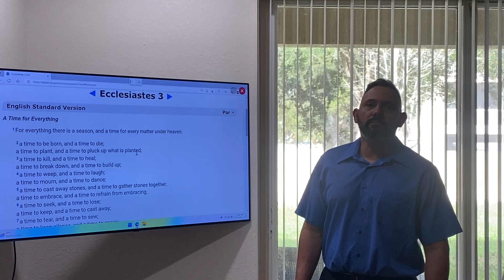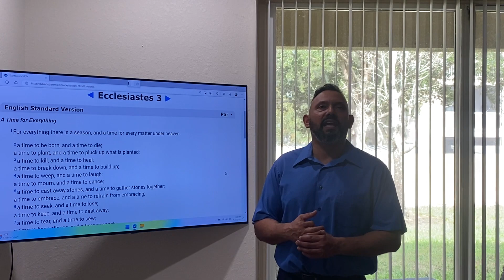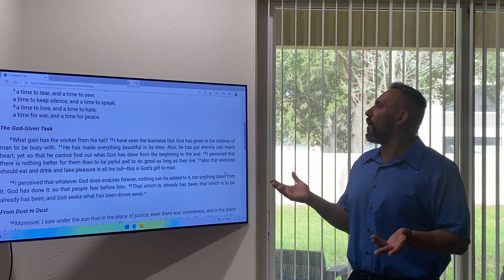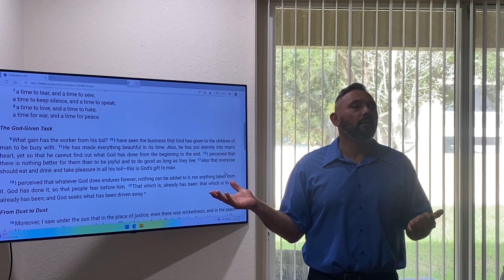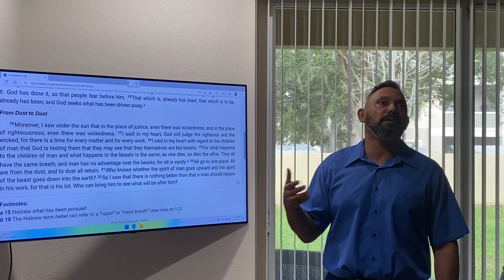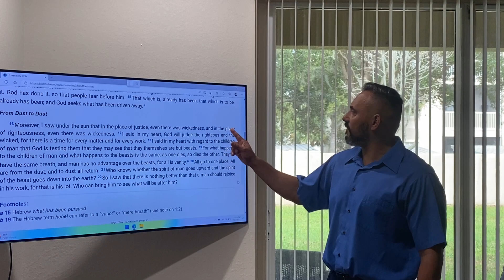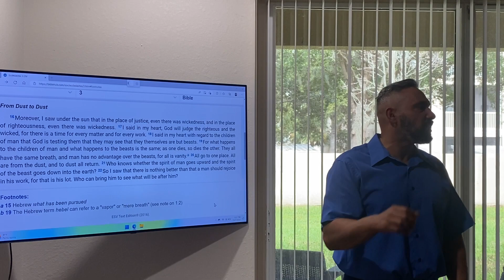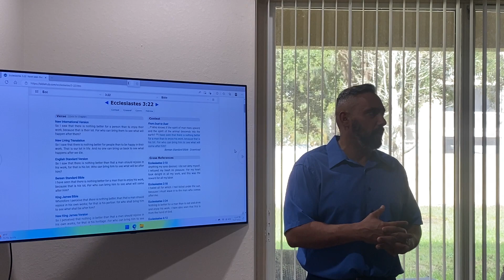Ecclesiastes 3- There's a time for everything